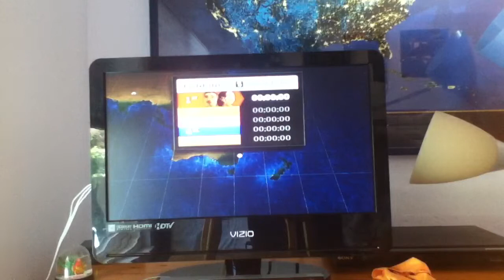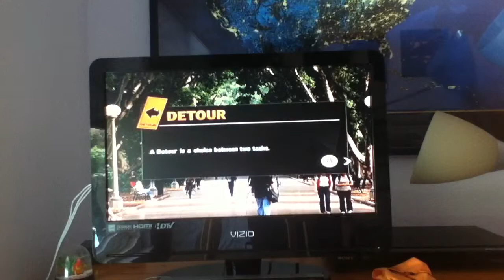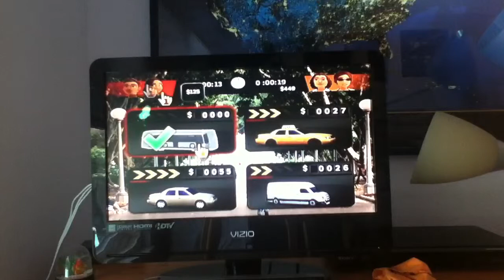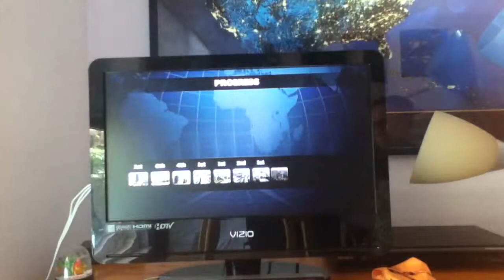The Amazing Race Wii Game Leg 9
This is leg 9 leaving Delhi, India.